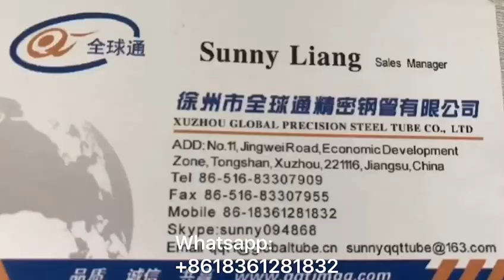EN10305-4 Cold Drawn Steel Tubes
DIN2391 ST37.4 NBK (EN10305-4 E235+NBK) Precision Cold Drawn Seamless Tubes Your hydraulic tube partner Cold drawn Precision seamless Steel tube DIN2391/EN10305-4 High quality, good price ,Excellent Service ,Timely delivery supplier of XCMG and SANY ,factory(since 2003) whatsapp:+